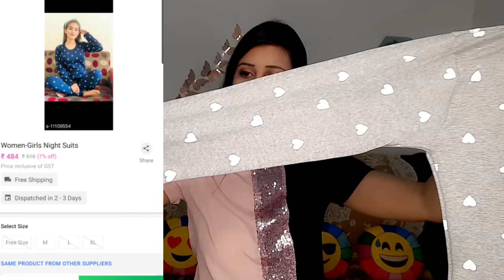Meesho Huge haul | Meesho Partywear saree/Dresses/Lehenga |Meesho Online Shopping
Hello everyone ❤❤

Maroon saree
S‐ 15016214

Cute night suit
S‐ 11109554

Blue dress
S‐ 10981814

Peach lehenga
S‐ 14419566

S‐ 14100754

meeshohaul#meeshosareehaul#meeshohausehold

meeshohaul#meeshokurtihaul#meeshohaulvideo#meeshohousehold#meeshoapp#meeshohomedecor#afterwashreview#meeshokurtaset#chikankarikurti#lucknowi#lucknowikurti#chikankarionline#stylecornerbyshweta#meeshoreview#meeshohaul#meeshosareehaul#meeshokeseusekare#meeshobangls#meeshojewellery#meeshosaree#readytowearsaree#Meeshopartywearsaree#meeshogown#meeshofootwear#partyweargown#stylecornerbyshweta